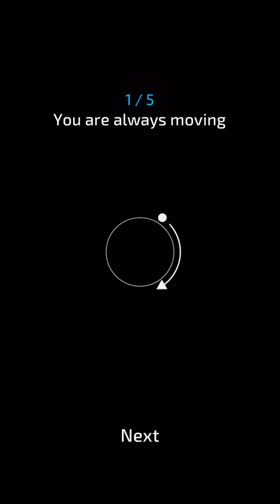Super Arc Light Gameplay (iOS / Android)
Gameplay for Super Arc Light (by Channel 4)